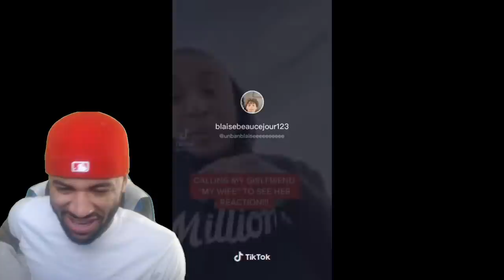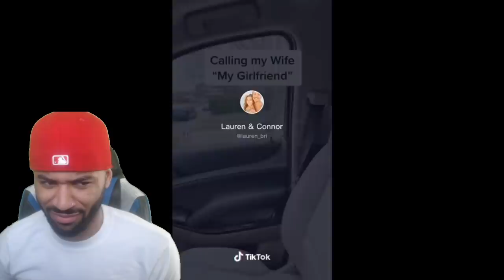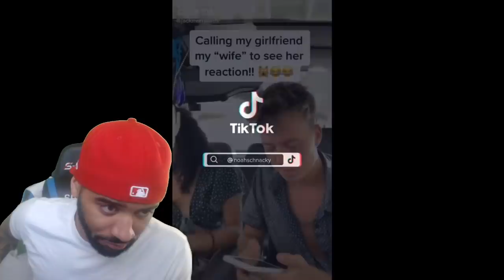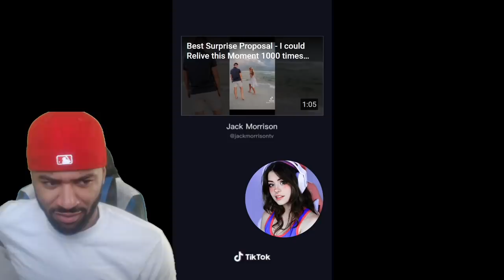Calling My Girlfriend My Wife | Tiktok Compilation REACTION